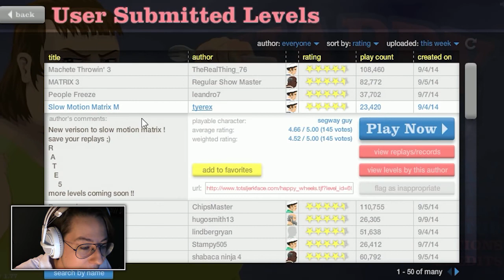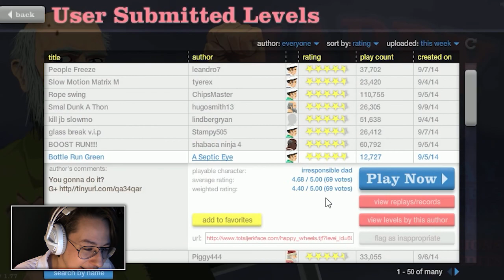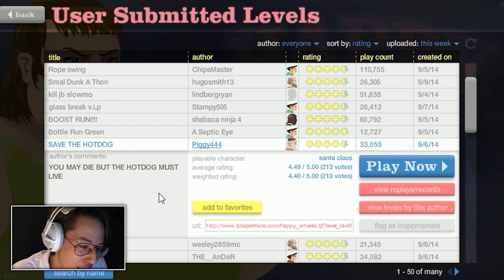NEW MATRIX - Let's Play Happy Wheels - Part 3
► Sharing this with you're friends and family would really
    help the channel :D

GlowingPickle is back, with some more HAPPILY WHEELS

OMG a new matrix move! I jumped up over the bullet!
that was awesome! :OOOOOOOOOOOOOOO
And I played a septic eye map :D
It was BOOOOOOOOOOOOOOSSSSSSS